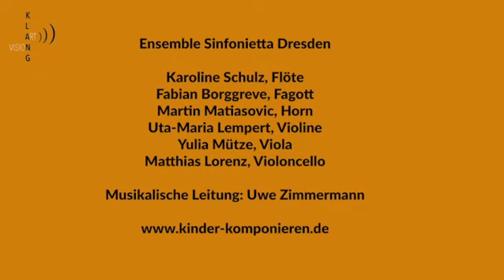Johannes Huschka "a tonal piece" Komponistenklasse Halle 2022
Mitschnitt der Uraufführung zum Jahreskonzert im Dom zu Halle
Ensemble Sinfonietta Dresden
Karoline Schulz, Flöte
Fabian Borggreve, Fagott
Martin Martiasovič, Horn
Uta-Maria Lempert, Violine
Yulia Mütze, Viola
Matthias Lorenz, Violoncello

musikalische Leitung: Uwe Zimmermann